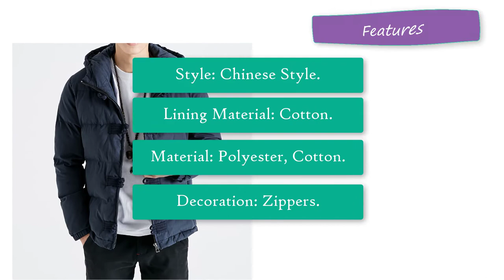Best Winter Clothes for Men in 2019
MRDONOO winter wear retro cotton young men short section thick hooded large size cotton warm cotton jacket Chinese wind men

Item specifics
• Brand Name:MR－DONOO
• Gender:Men
• Closure Type:Zipper
• Fabric Type:Broadcloth
• Closure Type:Zipper
• Lining Material:Cotton
• Sleeve Style:Regular
• Material:Polyester,Cotton
• Style:Chinese Style
• Pattern Type:Solid
• Hooded:Yes
• Detachable Part:None
• Weight:1200G
• Clothing Length:Short
• Collar:Hooded
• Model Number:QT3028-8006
• Type:Regular
• Thickness:Thick
• Filling:Cotton
• Decoration:Zippers